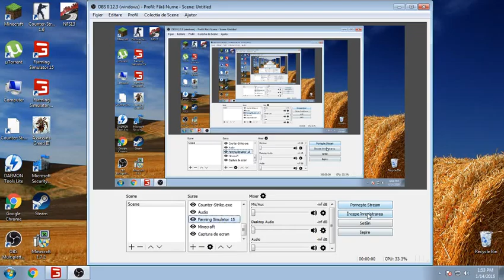farming simulator 15 Razvan Visan #1